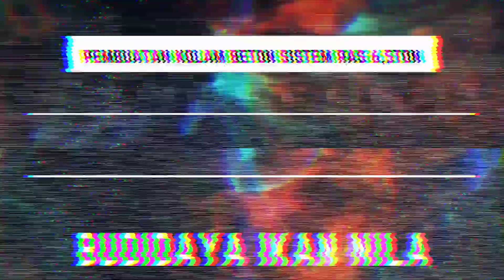Pembuatan Kolam Beton Sistem RAS 6,5 Ton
berbudidaya menggunakan sistem RAS mempunyai keunggulan pada sistem sirkulasi air, yaitu mengolah air yang sudah kotor menjadi air yang dapat di gunakan kembali pada kolam budidaya

selain itu kita tidak perlu sering untuk mengganti air kolam, dengan begitu penggunaan air akan lebih hemat